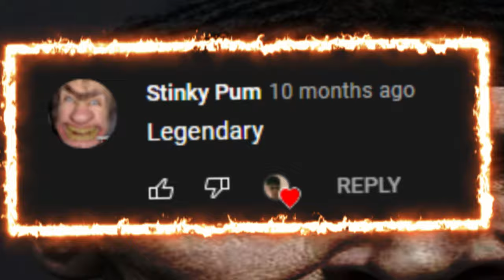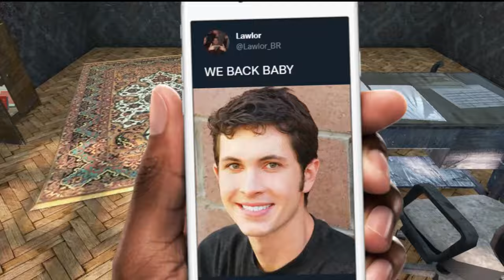THE DAYZ REVIVAL